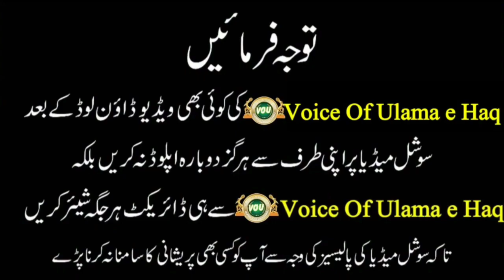31 December Par Hone Wali Behayaiyon Par Allah Ka Azaab🔥_Maulana ibadurrahman Sahab Emotional Bayaan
31 دسمبر پر ہونے والی بے حیاٸیوں پر عذاب
حضرت مولانا عبادالرحمن صاحب